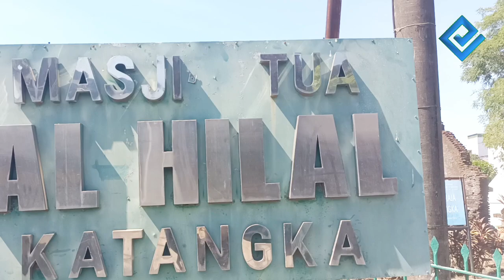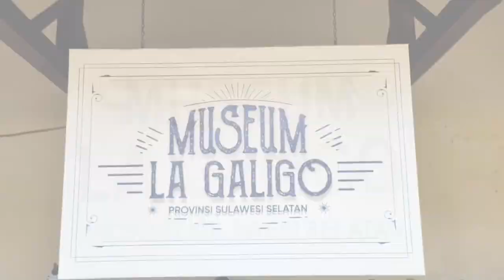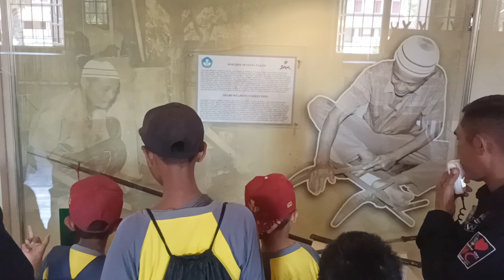SDN 04 AMARANG MAROS || Field Trip Sejarah & Industri Lokal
Outing Class Program
"Field Trip Pandawa"
UPTD SDN 04 AMARANG, KAB. MAROS

Belajar di luar sekolah ditempuh murid UPTD SD Negeri 04 Amarang, Kabupaten Maros, Senin 7 Oktober 2024.

Program outing class "Field Trip Pandawa" yang mereka ikuti, mengunjungi tiga objek edukasi sejarah serta industri, yakni Masjid Tua Katangka, Museum La Galigo Fort Rotterdam dan menyaksikan proses pembuatan mie instan di PT Megahputra Sejahtera.